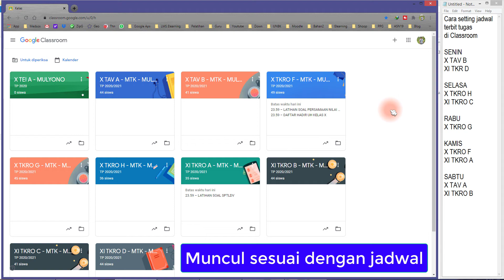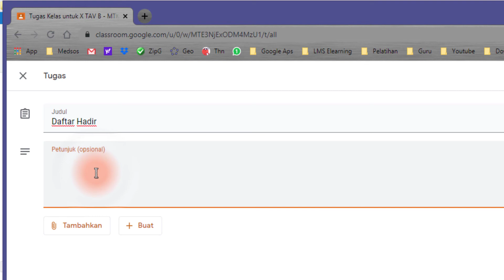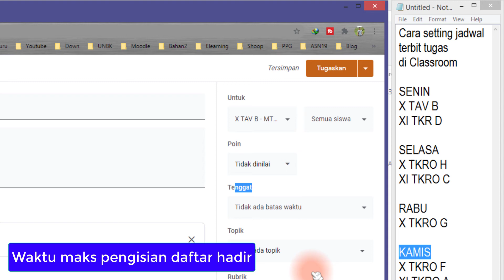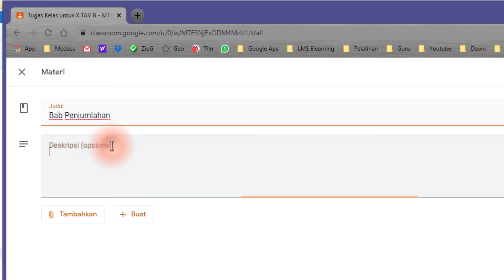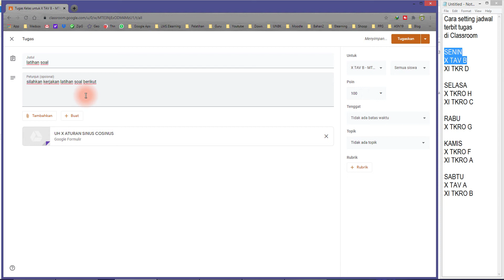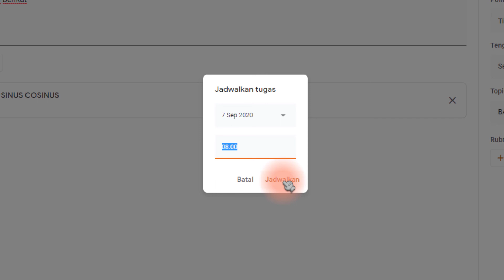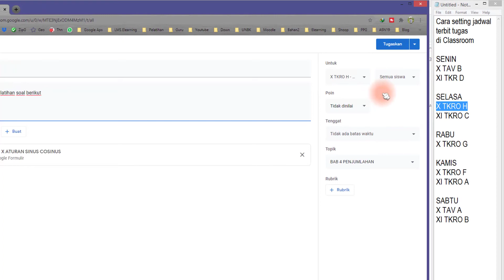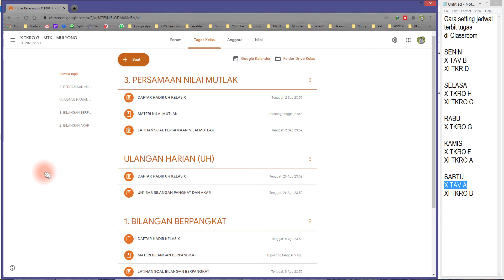PENTING, CARA MEMBUAT JADWAL PENUGASAN DI CLASSROOM DENGAN BENAR - PART 12# PEMBELAJARAN ONLINE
Setiap hari jika mengajar di tingkat yang sama maka isi dari materi maupun soal-soal yang diberikan akan sama. Nah dalam pembuatan tugas di classroom kita sebagai guru tidak perlu membuat setiap harinya, kita bisa memanfaatkan fitur JADWALKAN untuk menyeting agas setiap tugas di semua kelas muncul sesuai dengan jadwal yang kita tentukan.
dalam video ini akan di bahas cara membuat jadwal penugasan yang benar di google classroom. Semoga bermanfaat.